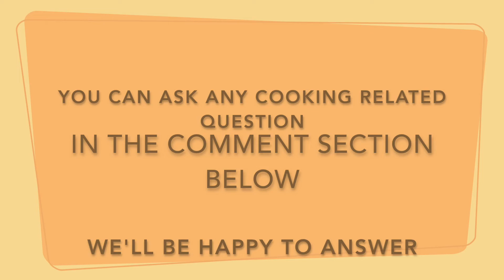Navratri Special 3 ingredients cookies.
Welcome to Sapna's Cookery Classes! In this video, I’m sharing another exciting recipe with you, along with easy-to-follow steps that will help you create delicious dishes right at home. With over 15 years of experience in the kitchen, I’m here to show you how to simplify cooking and make it fun—whether you’re a beginner or a seasoned pro. From helpful tips to secret ingredients, I’ll guide you every step of the way to ensure your cooking journey is as enjoyable as the meal itself. Let’s cook something amazing together!

This should give a fuller feel while keeping it engaging and informative!

COPYRIGHT 🚫
Everything you see on this channel is created by me (Manu Singh), so please do not use any photos or content without my permission.

Thank you for supporting my channel so I can continue to provide you free online information's at this platform.